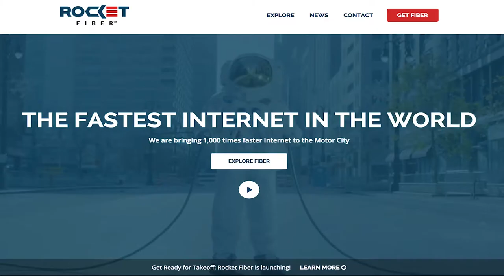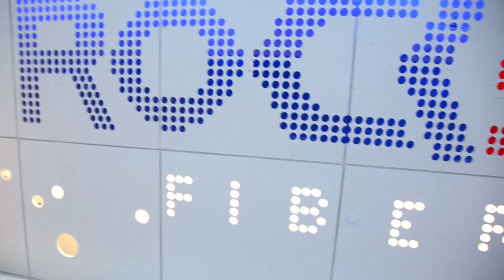Rocket Fiber | Michigan Business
Rocket Fiber is bringing the fastest Internet in the world to Detroit. Watch to learn about fiber optic Internet technology and why the founders of this Michigan startup chose Detroit for their business.